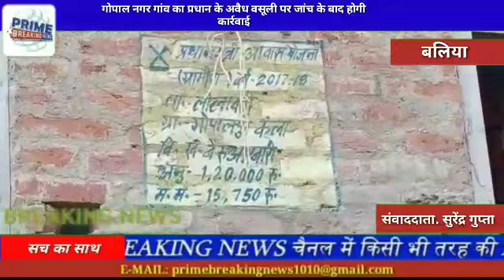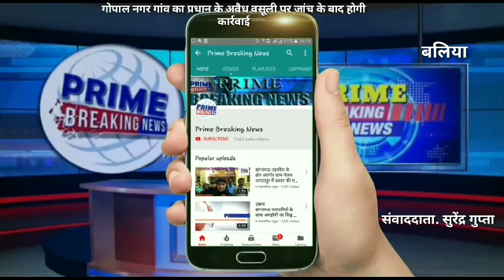गोपाल नगर गांव का प्रधान के अवैध वसूली पर जांच के बाद होगी कार्रवाई